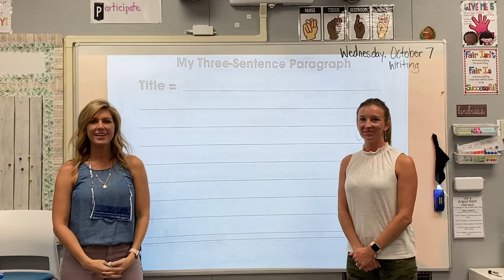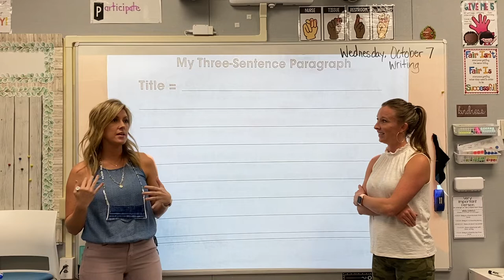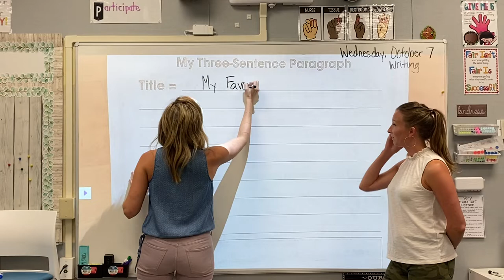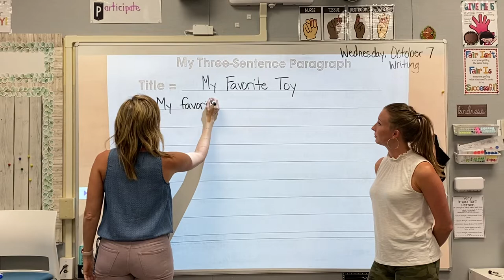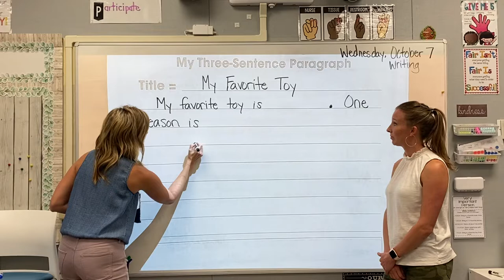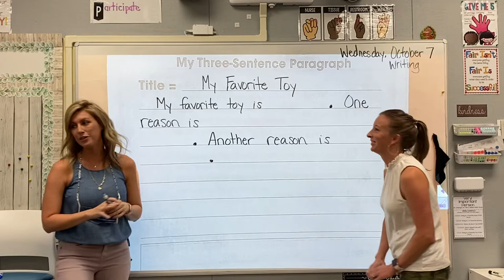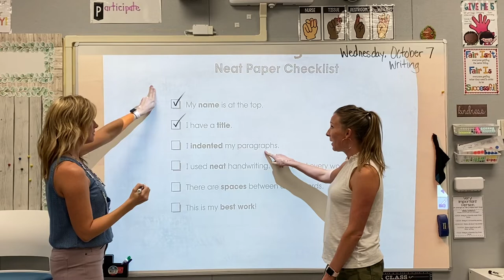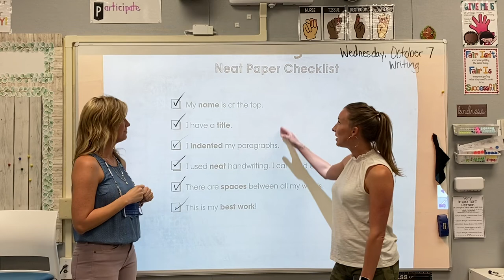Writing (Second Grade): Three Sentence Paragraph